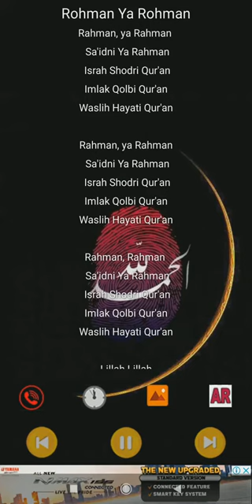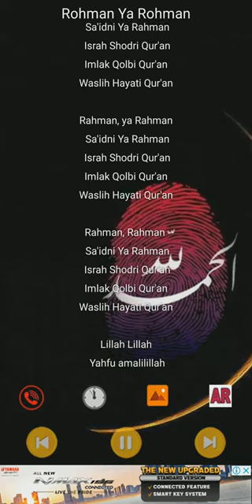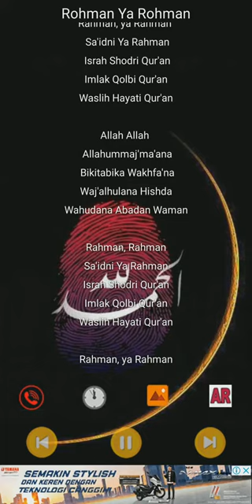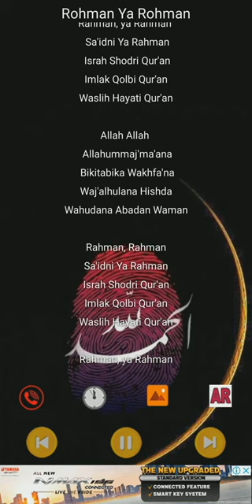RAHMAN YA RAHMAN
mari kita memperbanyak ladang pahala, amin